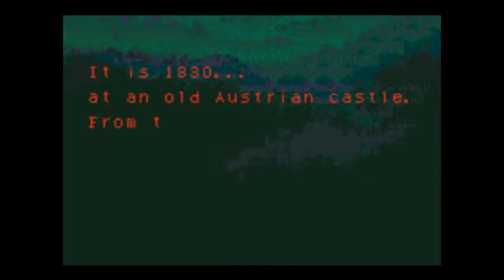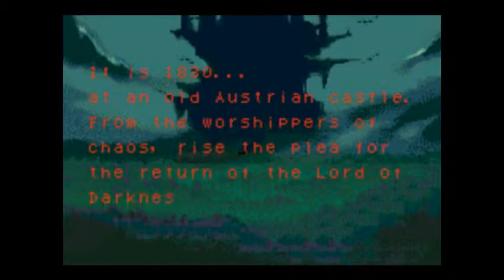Let's Play Castlevania: Circle of the Moon Ep. 1: Falling Apart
Get it? Because they fall really far.